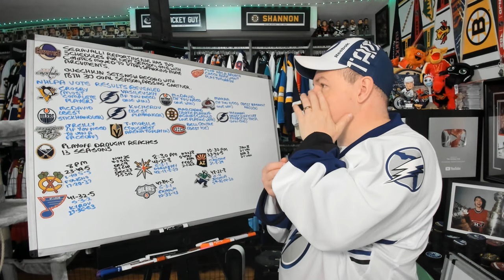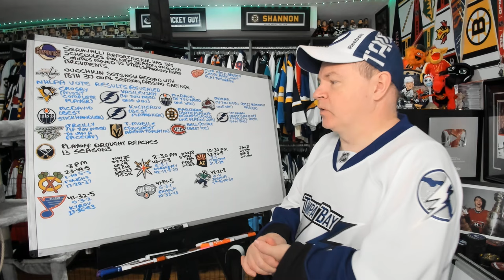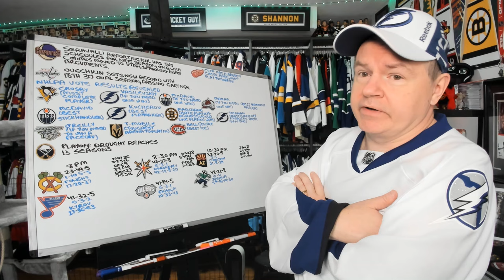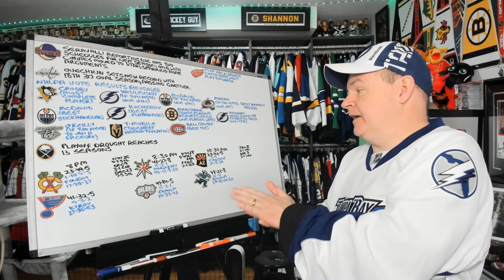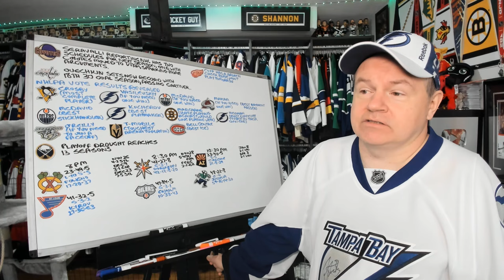NHLPA Poll Results, Sabres Playoff Drought Continues, April 10th NHL Preview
There are just the three games on tonight in the NHL. There's also some news to discuss.

Abbotsford, BC
V2S 8P1

In the USA:
Shannon Skanes
1125 Fir Avenue
Suite 119